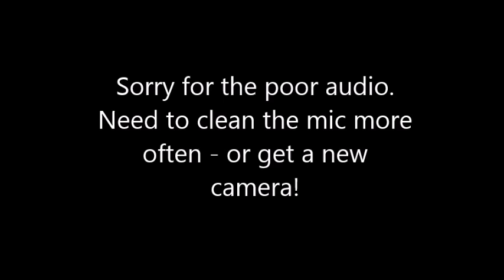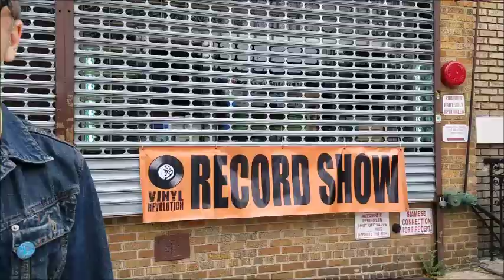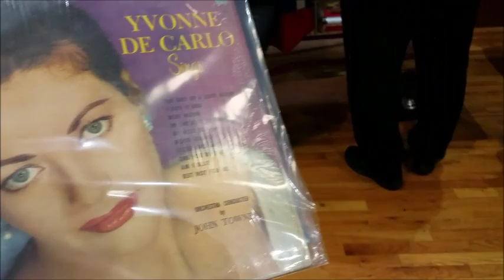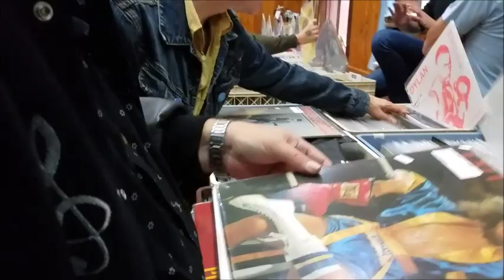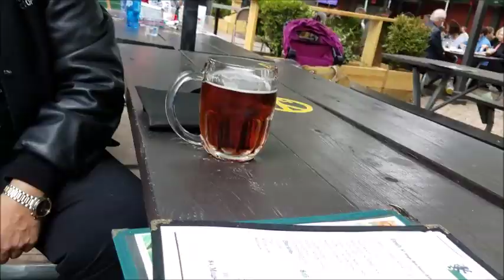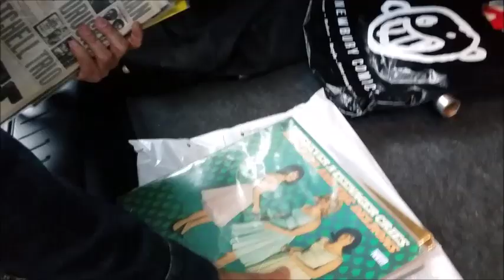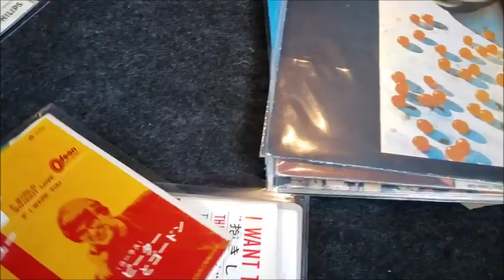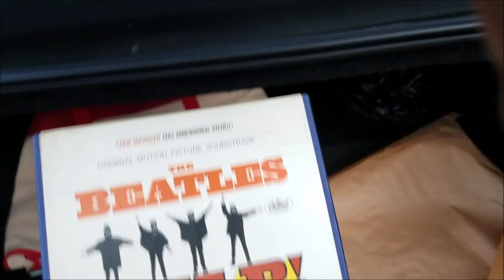October Record Show With Julio and Richy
Good company for some Fall Vinyl Digging!